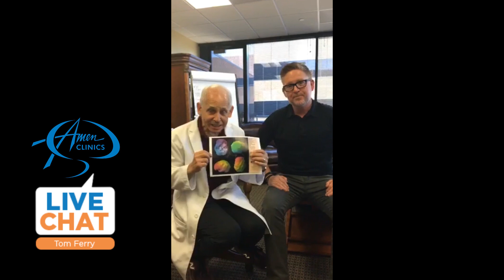Amen Clinics Live Chat: Tom Ferry & Dr. Daniel Amen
Author, motivational speaker, and real estate coach @TomFerry chats with Dr. Daniel Amen after receiving the results from his follow-up scan.